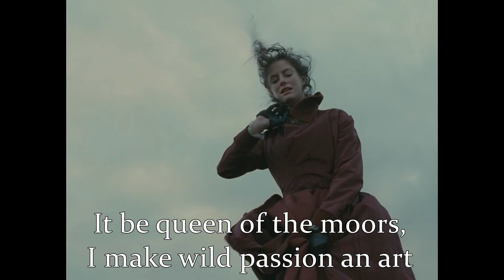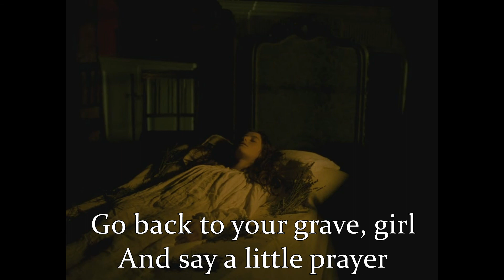Cathy Earnshaw vs Mina Harker (ERB Parody)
Merry Christmas. Have a video that I was intending to upload on Hallowe'en.

Based on ERB Stephen King vs Edgar Allen Poe
Backing track by s h u r a n